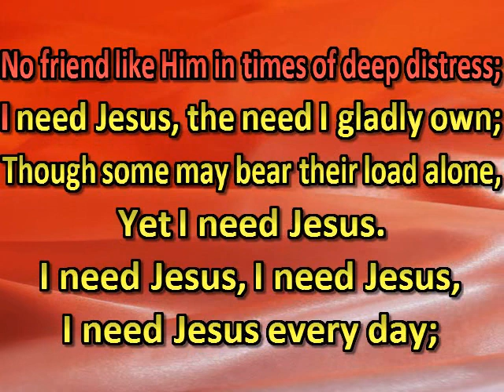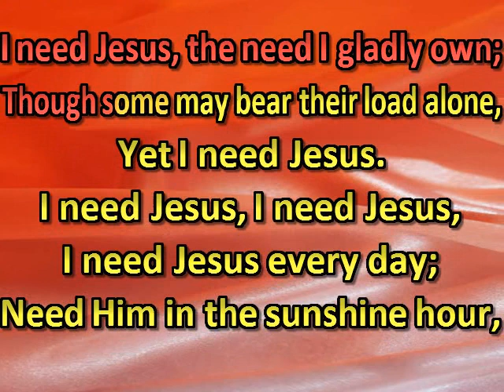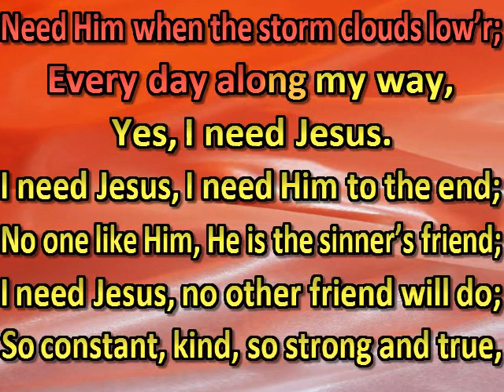I need Jesus, my need I now confess